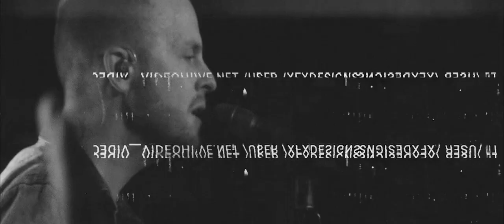G12 Worship - All Things New (Official Music Video)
Lyrics:

Lord I lay down my burdens, I lay down my strife
I am broken and weary, I'm in need of Your life
When my world is falling down Your promises remain
I will run to Your open arms I know there I am safe

Lord I give you my failures, I give you my doubts
You have come in Your mercy, You have lifted me out
By Your blood I overcome I know I'll reach the end
Though I fall a thousand times You pick me up again

When I go through deep waters
You will be with me
When I walk through the fire
I will not burn

For You are the Lord my God
I won't be afraid